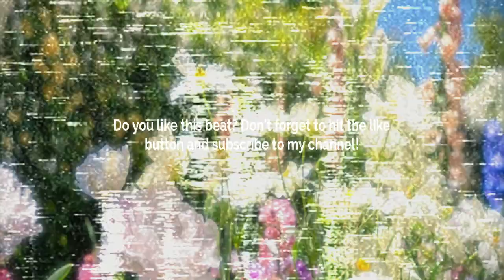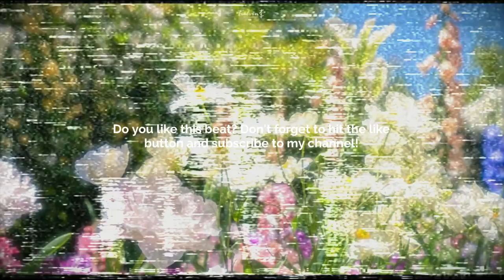GUITAR TYPE BEAT - ALONE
💙 GUITAR TYPE BEAT - ALONE |    @Tinnaloops      💙

💠 Sample/Loop: Yes! By:   @tinna8846  💠
       BPM: 148
       Key: D# Majir

Prod. @skyscraper_seven